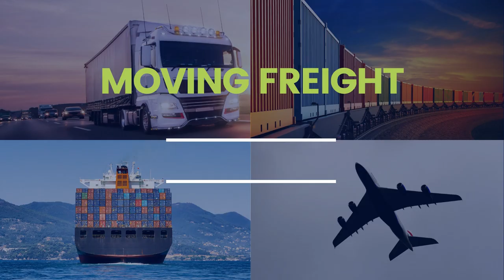CUSTOMER SERVICE DRIVEN LOGISTICS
At Baxter Freight we offer personal service with a global reaching, delivering logistics solutions that keeps your freight moving.